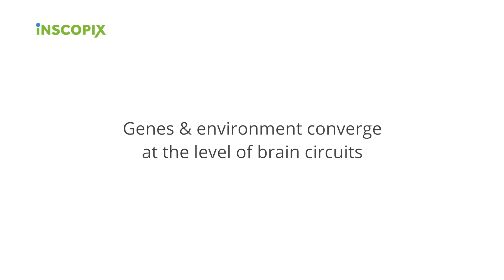Amar Sahay, PhD: Neural circuits and psychiatric disorders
An interview about the importance of studying neural circuits to better understand neurobehavioral and psychiatric conditions.